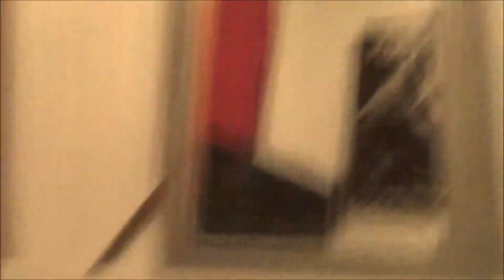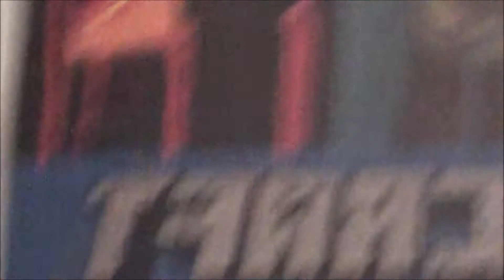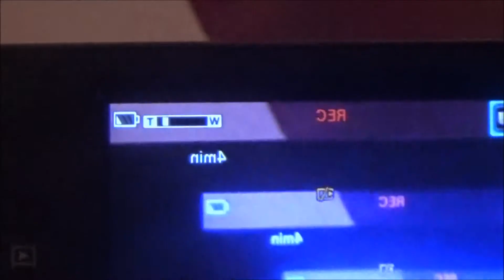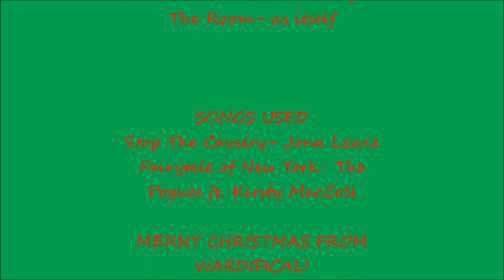Merry Christmas!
Are you hanging up your stocking on the wall?

No?

Us neither. Join us in our latest video with some Christmassy spirit!